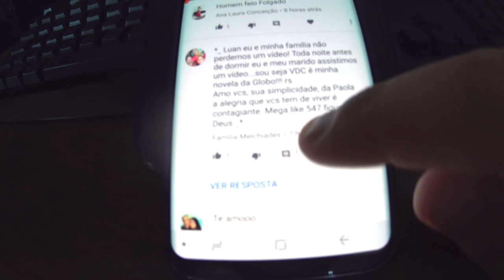MANOELA PASSOU DIRETO EM TUDO! VDC #333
Mais um vídeo no canal VDC, ou VIDA DE CASAL como você preferir!